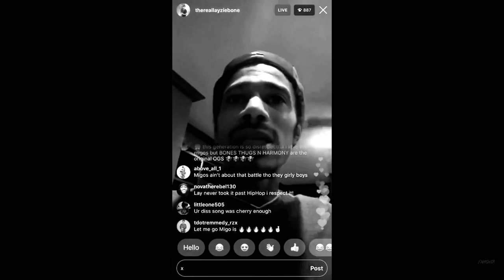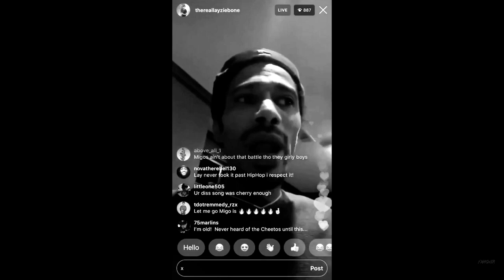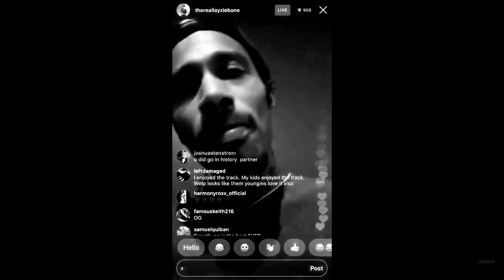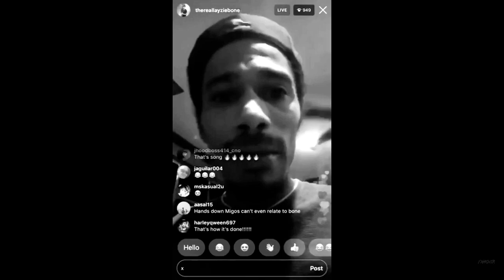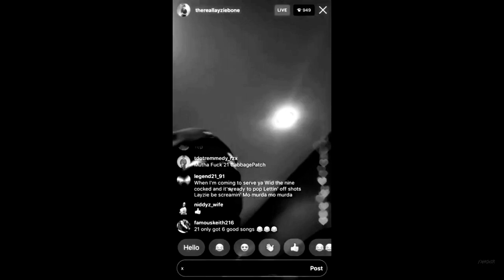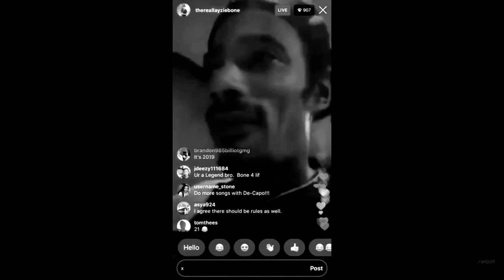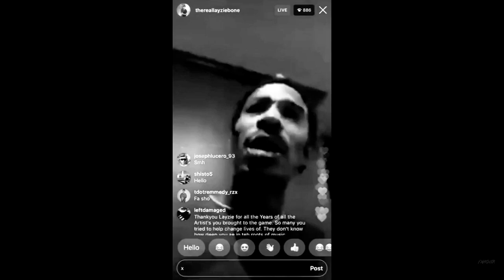Layzie Bone schools 21 Savage and sets the “rules to the game”. Talks making “let me go” diss track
Layzie Bone schools 21 Savage and sets the “rules to the game”. Talks about the making of “let me go” diss track migos 21savage btnh bonethugsnharmony diss disstrack againstmigos letmego thereallayziebone layziebone bizzybone rapbeef2018 rapbeef2019 rap hiphop #2019